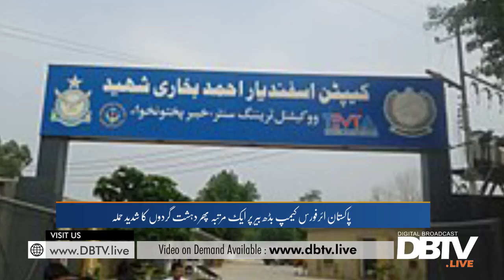Peshawar: PAF Camp Badaber again under attack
- Peshawar: Terrorists wrap away after heavy engagement between security forces and terrorists,

- Peshawar: 3 to 4 terrorist attack the base